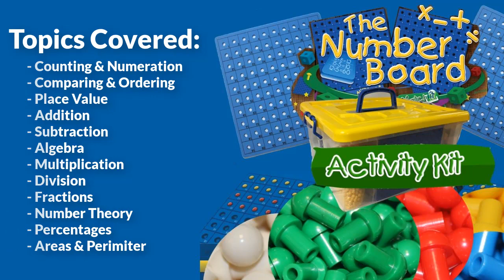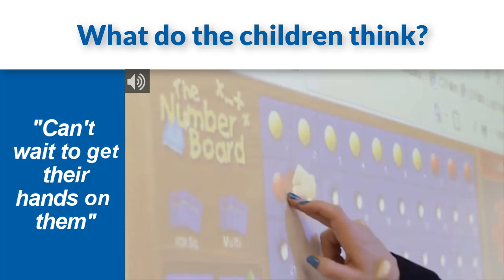The Number Board Activity Kit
The Number Board, developed by SchoolStore.ie, is a simple inexpensive resource used in the teaching of numerous mathematical concepts, at different class levels.

It is a double sided board, having a hundred square on one side and a multiplication square on the other. It is a constructivist approach to mathematical learning. Children become actively engaged and it is an ideal resource for oral and mental mathematics activities.

This Kit includes:

30 boards.
2 teachers Guide.
2 card Games.
5 packs of pegs, one of each colour containing 250 pegs.
 2 boxes of cubes, containing 100 cubes.
Interactive software for computers and interactive whiteboards.
1 Storage box.